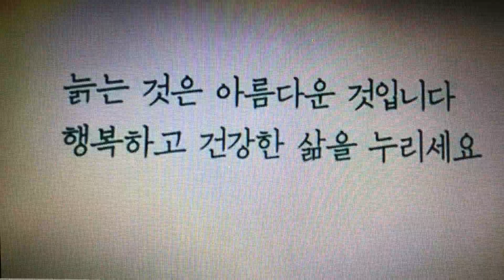Central Health Commercial (광고 출연) aired on KBS, SBS & MBC TV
Central Health Medicare Plan Commercial aired on KBS, SBS & MBC TV. Hiza Yoo played the Gayageum.  Angela Kim played the roll of educator and Suk Wesski as a  romantist.  They are the students of Hiza Yoo Korean Dance Institute. (10/8/2016)
유희자 국악 무용 연구소 문하생인 앤젤라 김이 교육자로 숙 웨스키는 로맨티스트로 KBS 와 SBS TV 광고에 출연하였고 유희자 원장은 가야금 연주를 하였다.